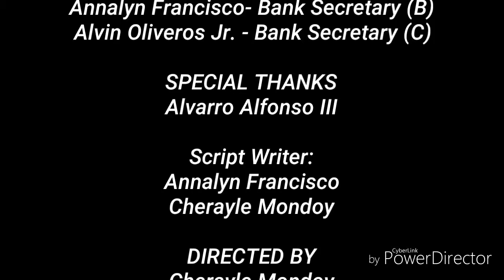GenMath11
Our project for teacher Rhosezal.
@ Holy Spirit Integrated School